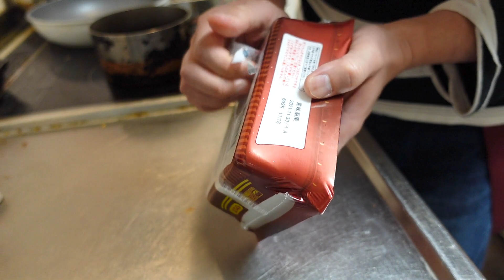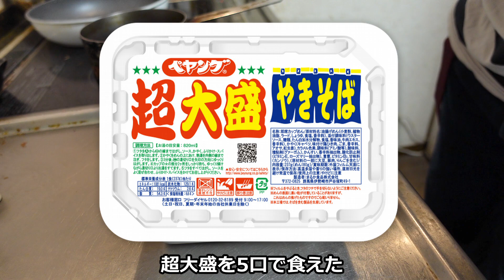ぺヤングを2口で食う【飯テロ】【飯動画】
メンバーになれば月額90円でLIVEと限定動画が見れる!

◆PR◆

◆使用機材◆

カメラ
パナソニック ルミックス GH4
ソニー VLOGCAM ZV-1

マイク
RODE VideoMic GO(GH4)
RODE VideoMicro(ZV-1)